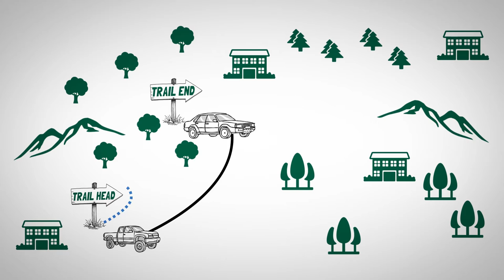Vermont Inn to Inn Hiking and Walking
creates Vermont inn to inn hiking and walking vacations including trailhead shuttle logistical support to facilitate one-way hiking each day.  All-inclusive packages include relaxed farm-to-table dinner service each evening; comfortable country inn accommodations (private bath, non-smoking inns); full country breakfast; packed brown-bag hiker's trail lunch; a menu of hiking trail descriptions sent to you in advance; a daily on-tour innkeeper's "trail talk" and distribution of the map for the trail you've chosen; trailhead shuttling as explained in this video; housekeeping and waitstaff gratuities; Vermont meals and rooms tax.